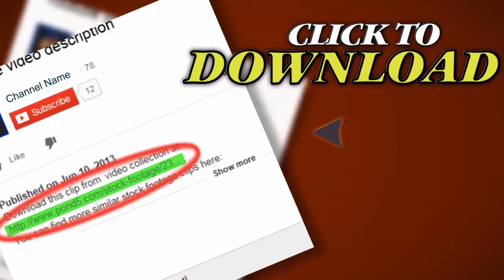Space Animation And Eye. Stock Footage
Thank you for visiting our page Space Animation And Eye. Stock Footage"